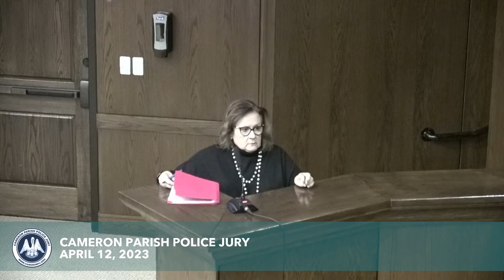April 12, 2023 Agenda Meeting